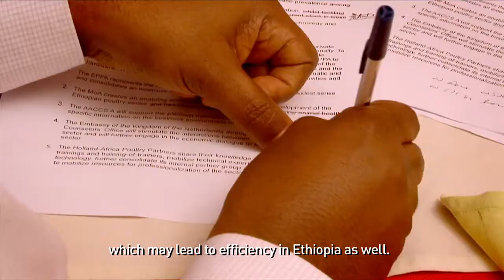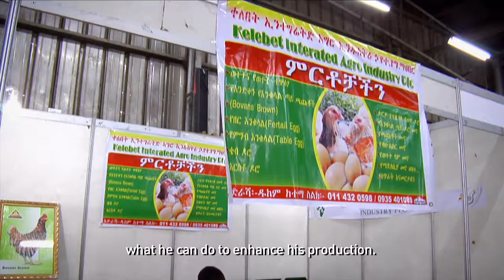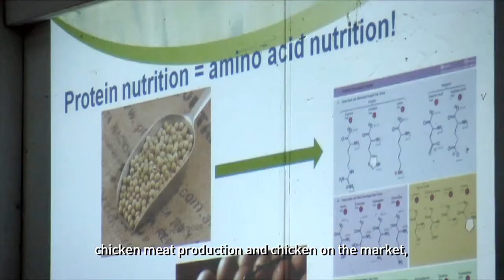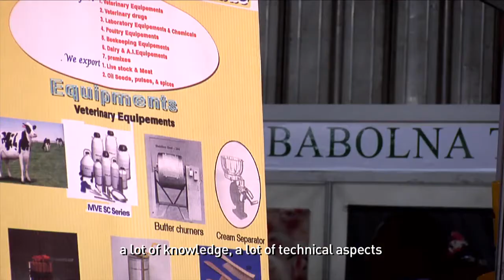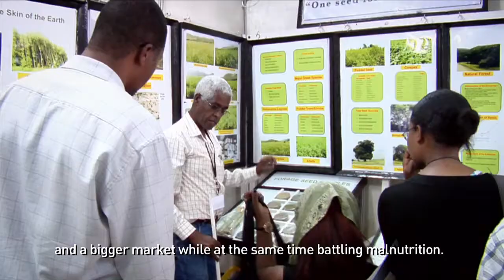Trade mission Ethiopia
The Holland Africa Poultry Partners (HAPP) is a partnership of professional and committed companies, ngos and knowledge institutes from the Netherlands specialized in solutions and knowledge transfer for the international poultry sector.